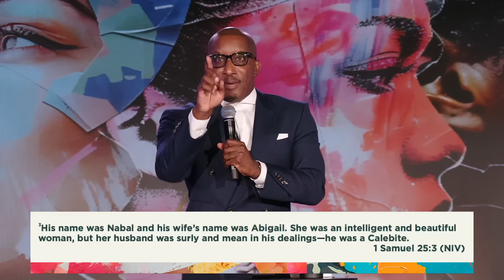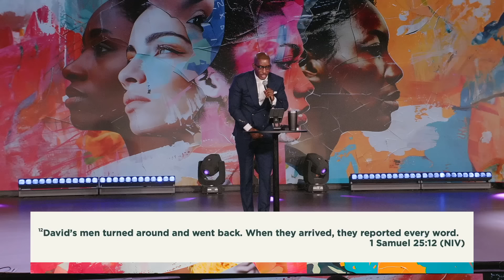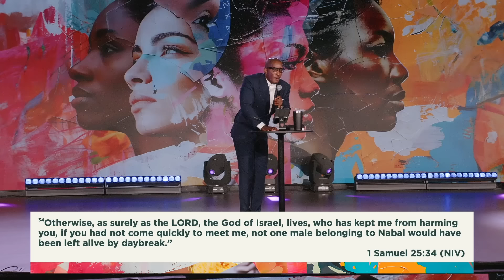Help A Sister Out // Mother's Day at Change Church // Dr. Dharius Daniels